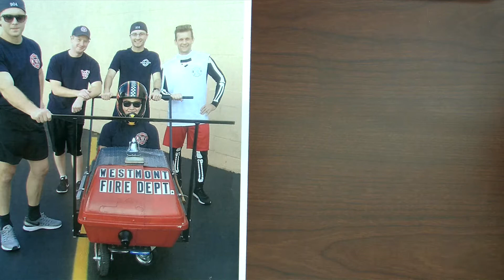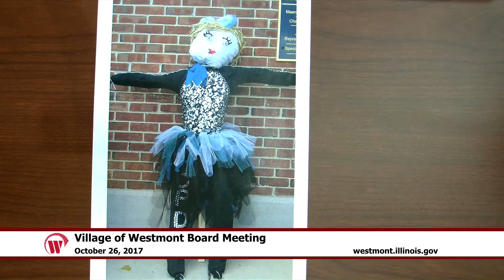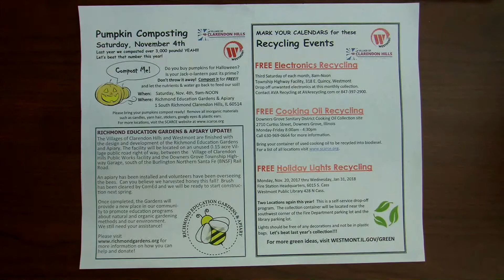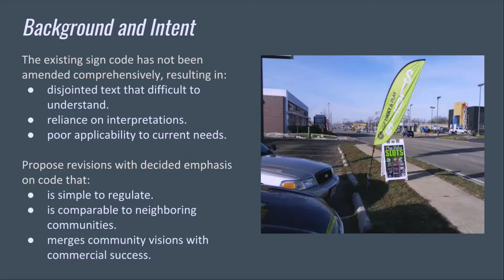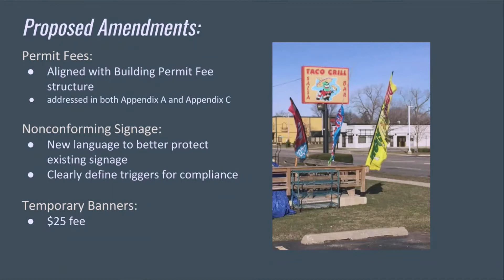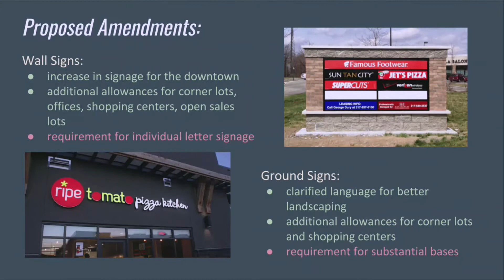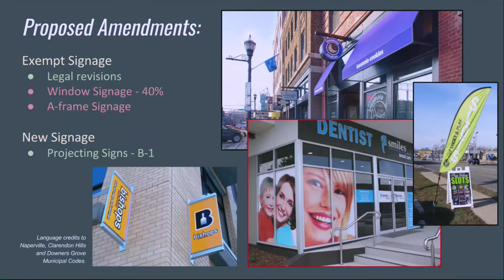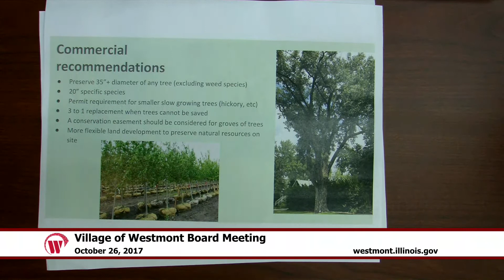2017-10-26 Westmont Village Board Meeting